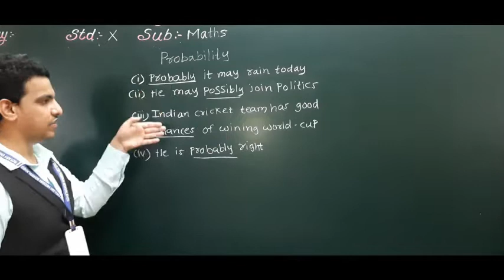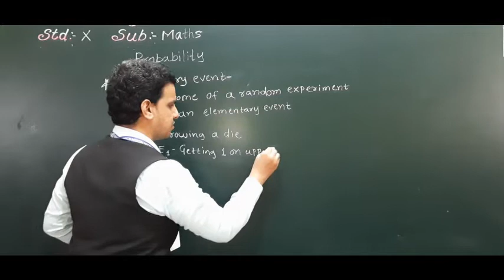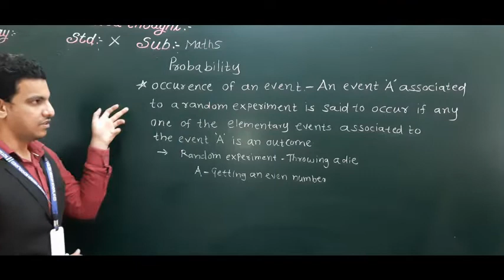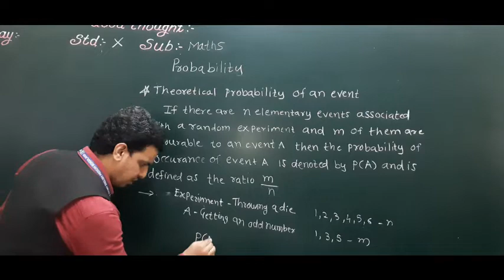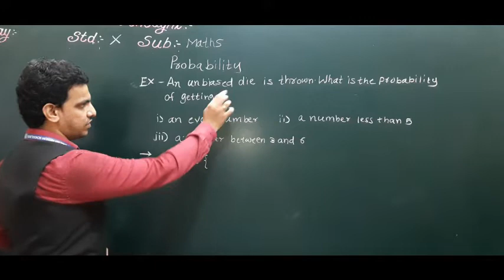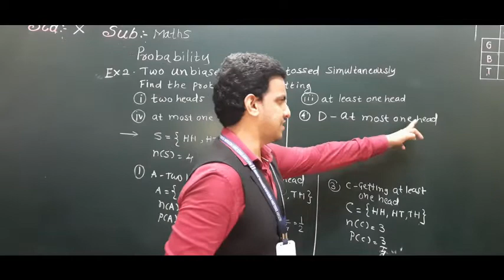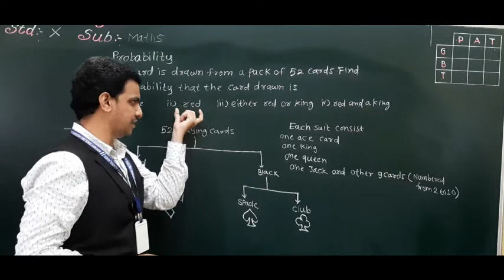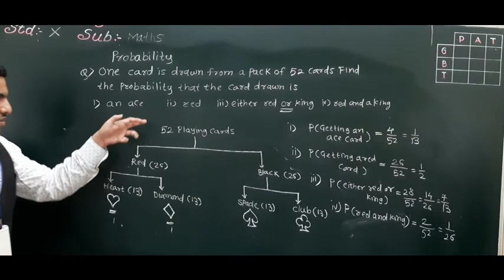SUB: MATHS CLASS:X TOPIC:PROBABILITY